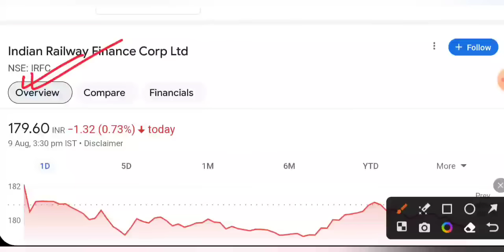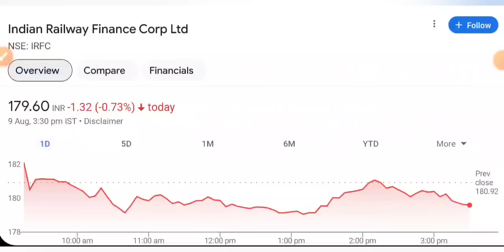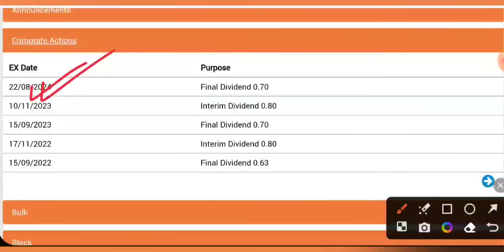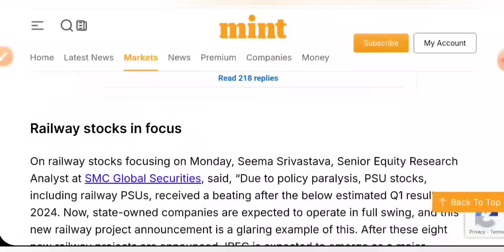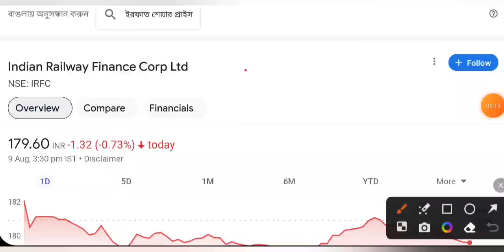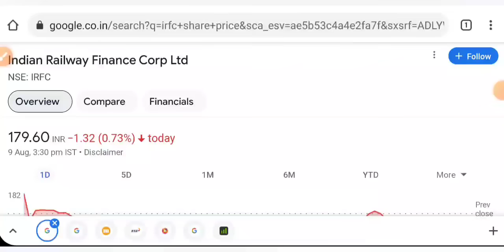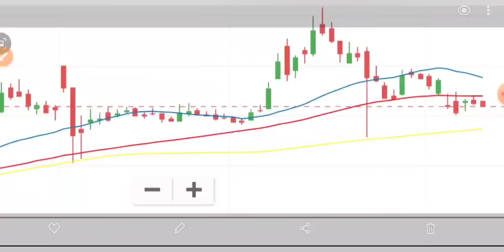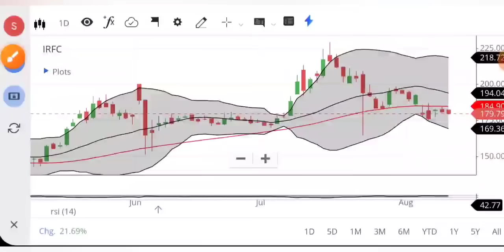IRFC SHARE LATEST NEWS 😇 IRFC SHARE NEWS TODAY • IRFC PRICE ANALYSIS • STOCK MARKET INDIA